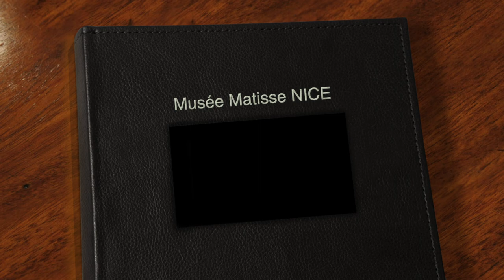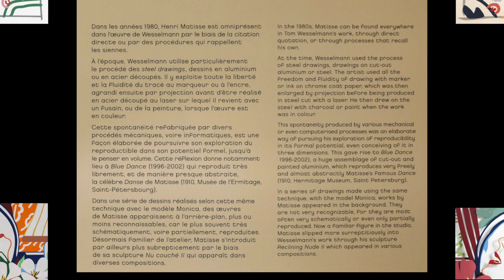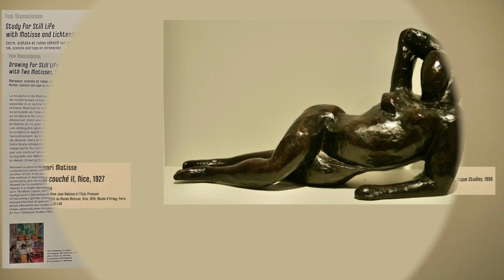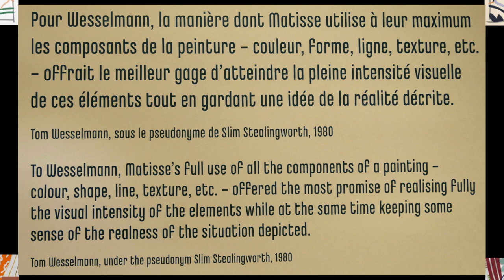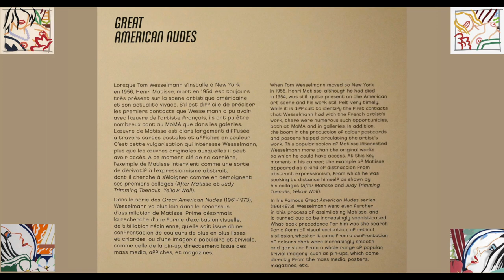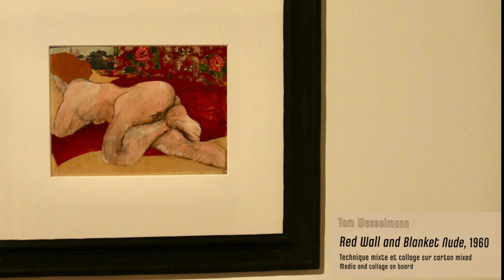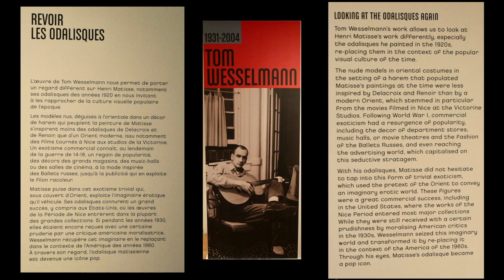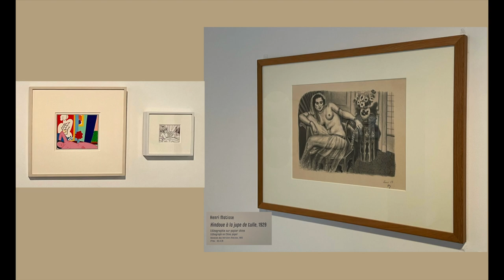Tom Wesselmann au musée MATISSE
Visite en photos de l'exposition "Tom Wesselmann After Matisse " présentée au MUSÉE MATISSE de NICE.
Pour lire les textes et bien voir les oeuvres un arrêt sur image sera nécessaire.
Bonne visite !